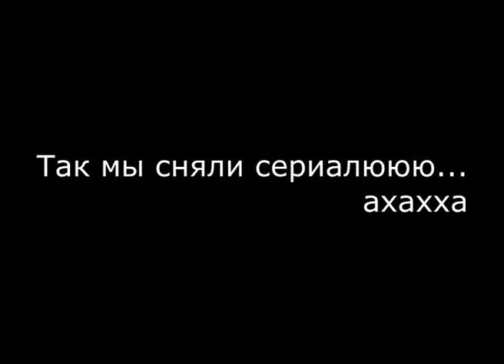artist Leni Smoragdova - back stage 1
We made a short soup. well.. it's a back stage.
As we are...